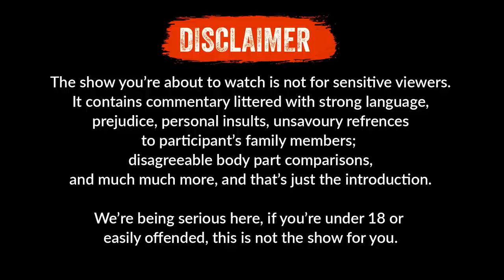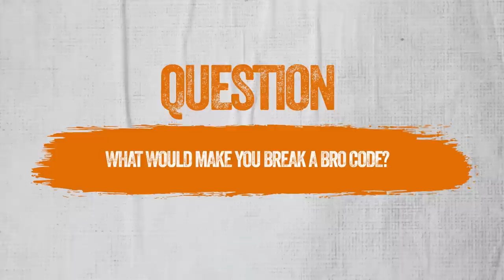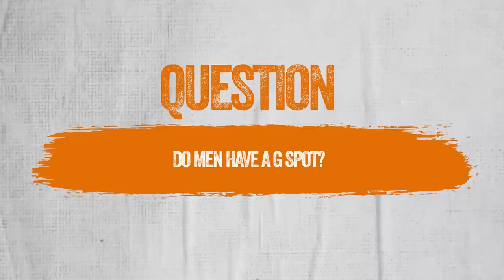The SANE-te Sn 3 EP 9 (Porn As A Career, )